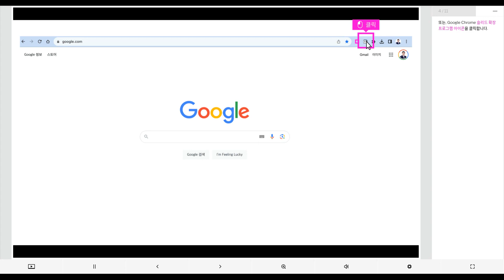[슬리드 강좌 ] F-01 내 노트함에서 노트 공유하기 (Slid Expert 김동원 박사)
Simple Easy Effect
하나의 주제를 심플하게, 쉽게 배우고,  업무와 교육에 바로 적용!

Focus Questions[사전 질문]
*다음의 질문을 연수전에 미리 생각해 보세요.

1. 협업을 위해서 링크로 슬리드 노트를 공유하는 것은 여러분의 업무와 학습에 어떻게 도움이 될까요?

슬리드 글로벌 1호 교육 전문가 김동원 박사와 지금 슬리드 하세요~

김동원 박사
Google Certified Educatior & Trainner
Google Edu Partner DICOLAB 교육이사
Slid Education Expert

디지털 전환 강연문의